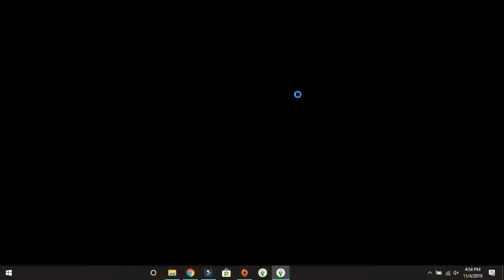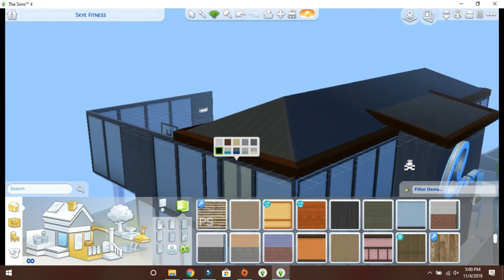Sims 4 San Myshuno Gym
I decided to rebuild the Sims 4 San Myshuno Gym.